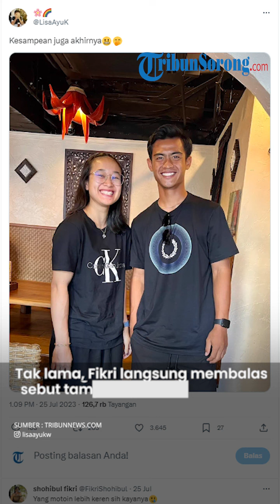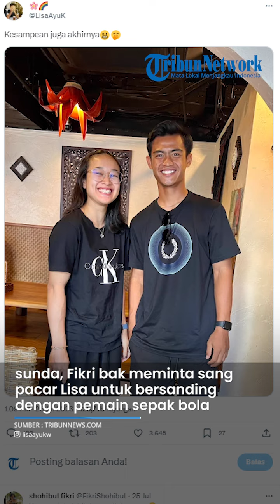Pemain Badminton Lisa Soroti Selebrasi Bucin Arhan, Fikri Langsung Beri Respons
TRIBUNNEWS.COM - Pemain badminton Lisa Ayu Kusumawati ikut soroti selebrasi bucin Pratama Arhan untuk Azizah Salsha, Selasa (12/9/2023).

Sorotan tersebut diberikan oleh Lisa melalui cuitan dalam akun Twitter pribadinya yang mana ia saat ini tengah mengikuti gelaran Hong Kong Open 2023.

Muhammad Shohibul Fikri selaku sang kekasih langsung turut membalas cuitan dari Lisa tersebut.

"Gimana rasanya jadi mba zize (Azizah Salsha) ya," tulis Lisa diiringi emoji haru.

Tak lama, Fikri langsung membalas cuitan tersebut tampaknya dengan lagak tak suka.

Dengan bahasa sunda, Fikri bak meminta sang pacar Lisa untuk bersanding dengan pemain sepak bola

"Silakan sama pemain sepak bola," balas Fikri dengan emoji menghembuskan napas.

Unggahan tersebut juga tak lepas dari perhatian Fikri yang mana turut memberikan komentar.

"Kesampean juga akhirnya (foto sama Arhan)," tulis Lisa dalam caption.

"Yang motoin lebih keren sih kayanya," balas Fikri.